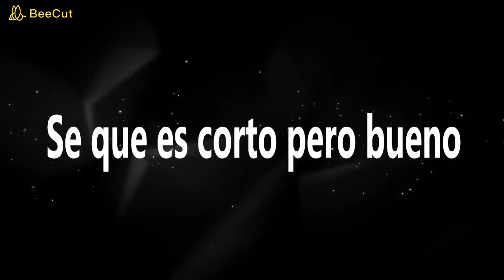❤️Roblox faces recreated in gacha life ❤️Caras de roblox recreadas en gacha life